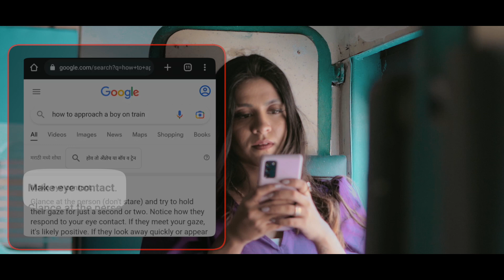E2 CHAI GARAM